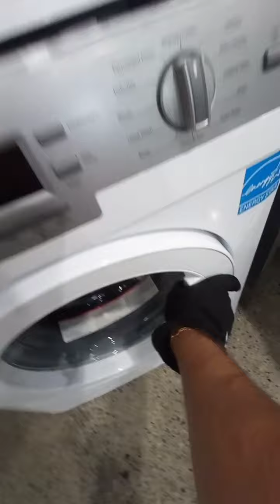Bloomberg washing machine won't open the door